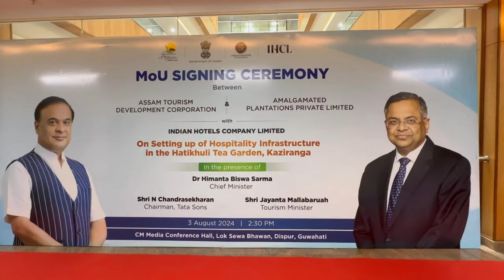We signed a MoU with the Tata Group to open a world class tourist facility in Kaziranga